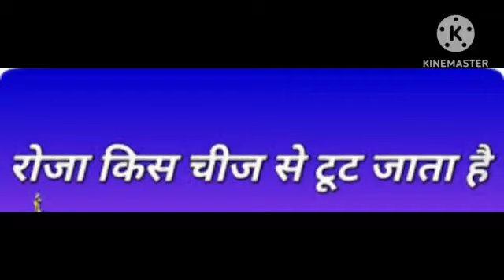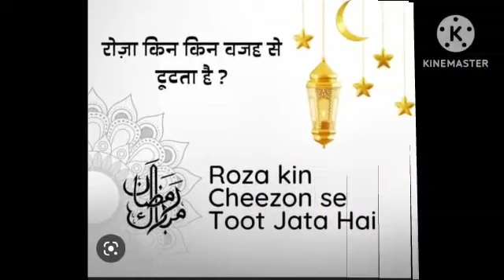روزہ کب ٹیوٹ جاتا ہے रोजा कब टूट जाता किन वजह से रोजा टूट जाता हैं।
assalamualaikum mere pyare islamic brother and sister
iss video me maine roza todne wali chizo ke bare me btaya hai
Allah apko or hum sbko nek rah pe chalne ki toufeek de
Ameen
خدا حافظ